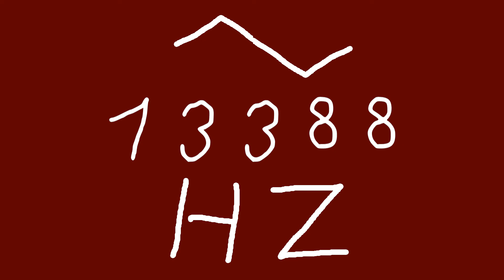13388 hz triangle